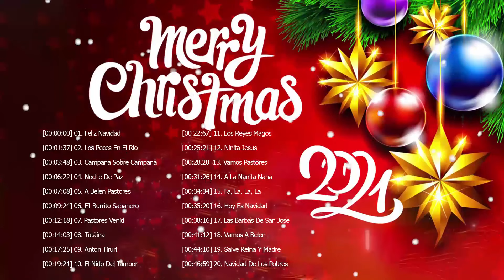Feliz Navidad🎅Traditional Merry Christmas Songs Collection☃️ Hermosa Música De Navidad En Español🎄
Feliz Navidad 2021🎅Traditional Merry Christmas Songs Collection☃️  Hermosa Música De Navidad En Español 2021 🎄
[00:00:00] 01. Feliz Navidad
[00:01:37] 02. Los Peces En El Rio
[00:03:48] 03. Campana Sobre Campana
[00:06:22] 04. Noche De Paz
[00:07:08] 05. A Belen Pastores
[00:09:24] 06. EI Burrito Sabanero
[00:12:18] 07. Pastorės Venid
[00:14:03] 08. Tutàina
[00:17:25] 09. Anton Tiruri
[00:19:21] 10. El Niđo Del Tambor
[00 22:67] 11. Los Reyes Magos
[00:25:21] 12. Ninita Jesus
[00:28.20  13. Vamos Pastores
[00:31:26] 14. A La Nanita Nana
[00:34:34] 15. Fa, La, La, La
[00:35:20] 16. Hoy Es Navidad
[00:38:16] 17. Las Barbas De San Jose
[00:41:12] 18. Vamos A Belen
[00:44:10] 19. Salve Reina Y Madre
[00:46:59] 20. Navidad De Los Pobres